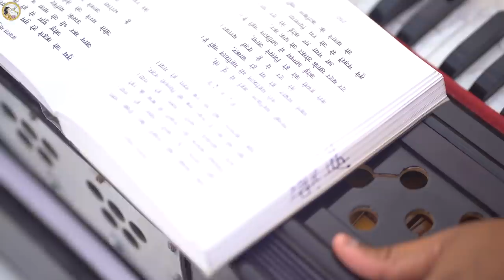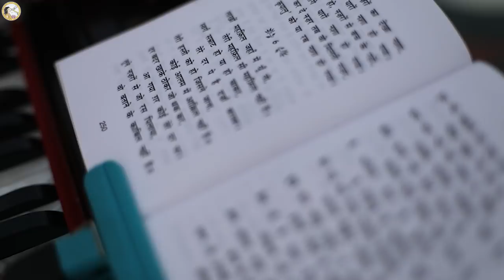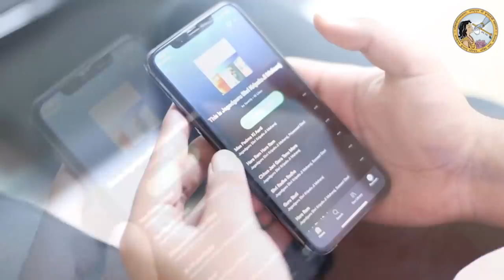EXCLUSIVE RELEASE @Prem Mandir Jagadguru Kripalu SANKIRTAN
LAKHON MEHFIL :- Jagadguru Kripalu Ji Maharaj | SANKIRTAN | VERY BEAUTIFUL - POPULAR (Prem Mandir)

Beautiful song of Lord Krishna. Krishna Bhajans | Devotional Song | Kirtan

Singer - Sushri Sudhaswari Didi

Composer - Jagadguru Shri Kripalu Ji Maharaj

Album - Braj Ras Madhuri

Lyrics Composer - Jagadguru Shri Kripalu Ji Maharaj